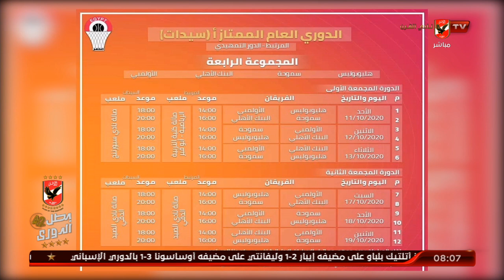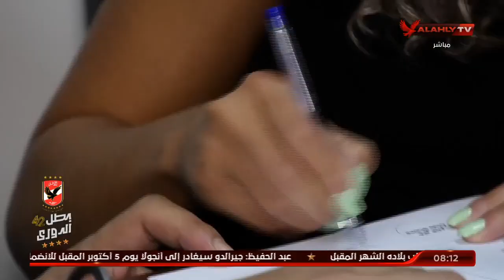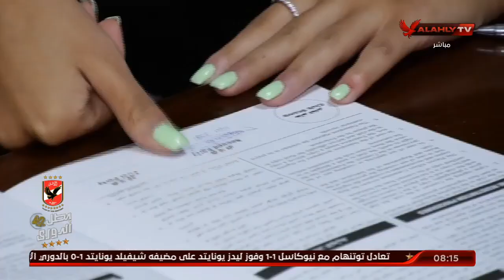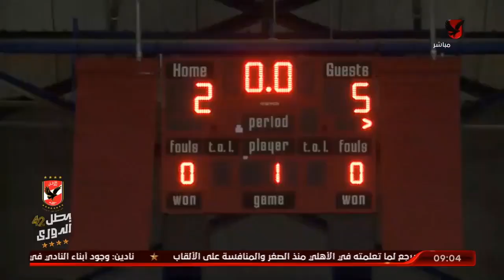الحلقة الكاملة | الأبطال مع هيثم السعيد | 27-9-2020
الحلقة الكاملة | الابطال مع هيثم السعيد | 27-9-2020

ضيف الحلقة
 كابتن محمد مصيلحي - مدرب النادي الأهلي للكرة الطائرة